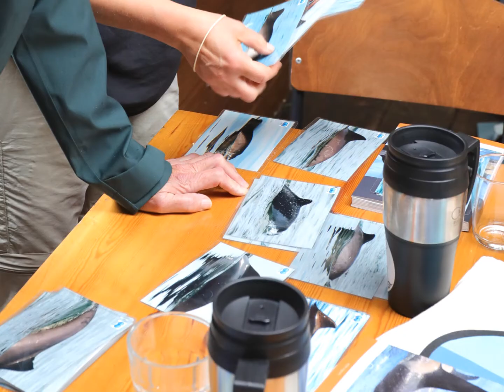Eendaagse walviscursus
Promo van de eendaagse walviscursus op de Oosterschelde.